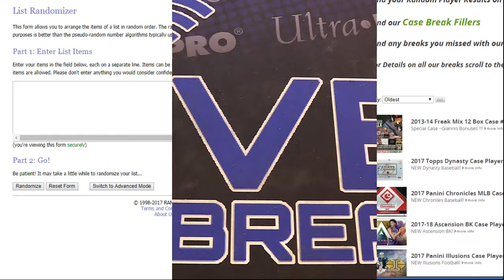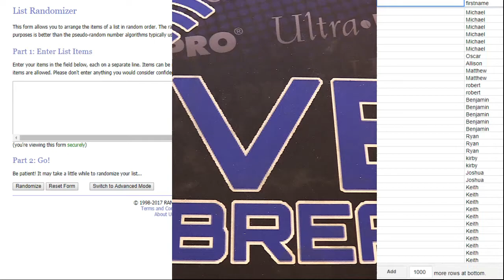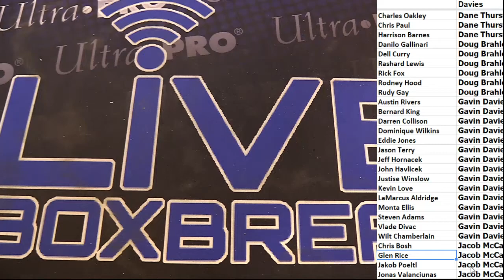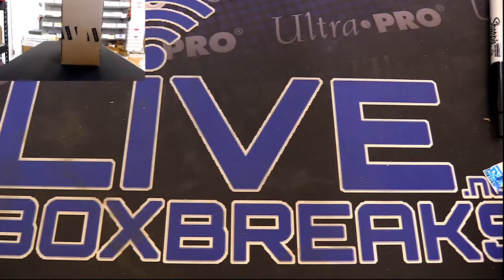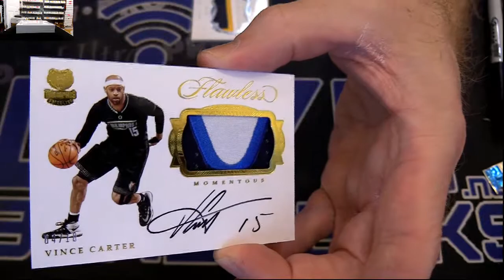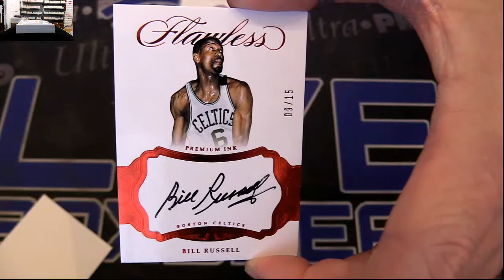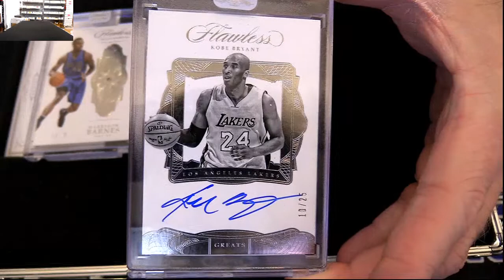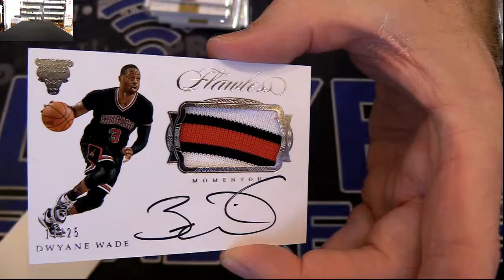2016 17 Flawless BK Player Case #4 LBB EBAY